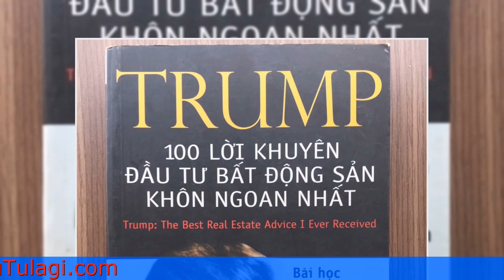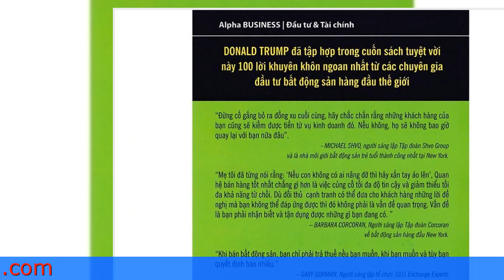Sách: 100 lời khuyên đầu tư bất động sản khôn ngoan nhất của tổng thống Mỹ Donal Trump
Donald Trump đã tập hợp trong cuốn sách tuyệt vời này “100 lời khuyên khôn ngoan nhất” từ các chuyên gia đầu tư bất động sản hàng đầu thế giới. Đây là loại thông tin và sự khôn ngoan mà bạn chỉ có thể nhận được từ kinh nghiệm sống.